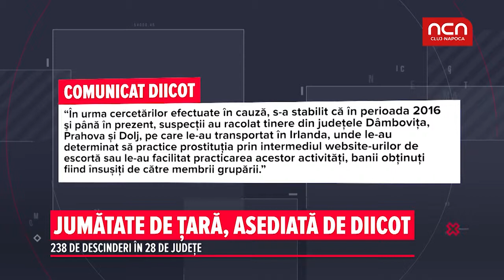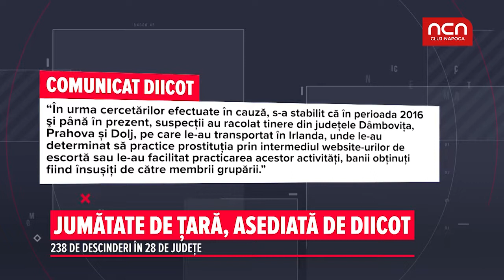Jumatate de tara, asediata de DIICOT